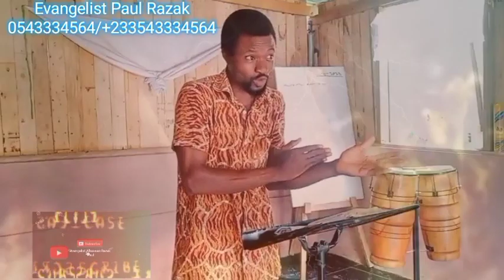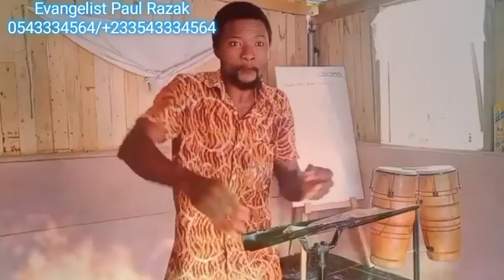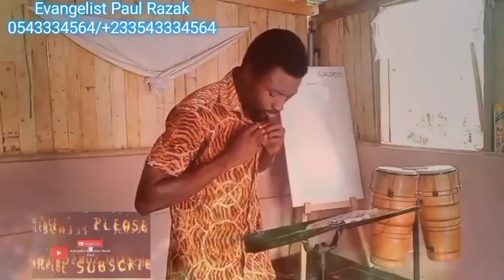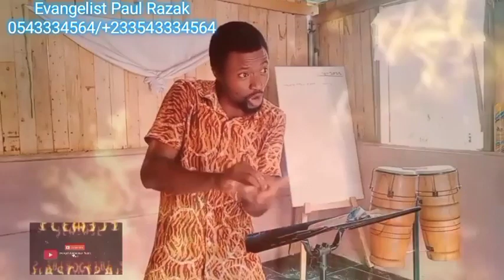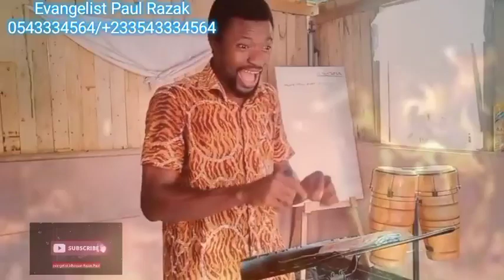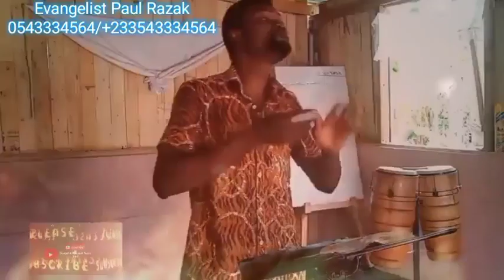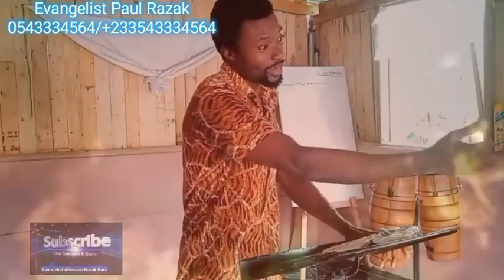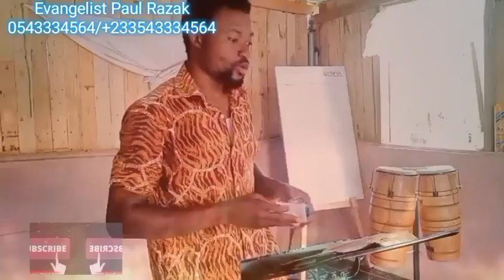Inside The Journey🚶.by evangelist Alhassan Razak Paul.